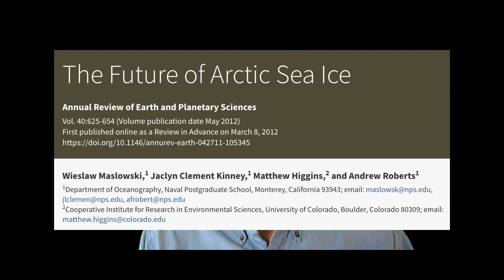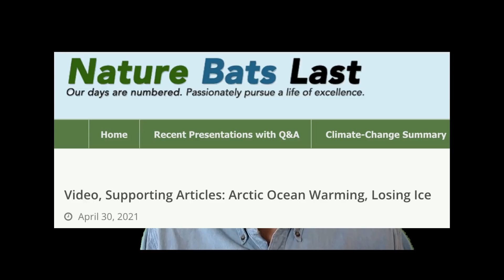Science Snippets: PO + AICC = Zero (Habitat)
Professor Guy McPherson is teaching an audio course in Conservation Biology. To see details or sign up, go